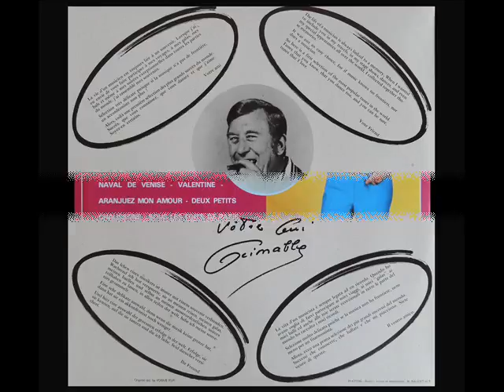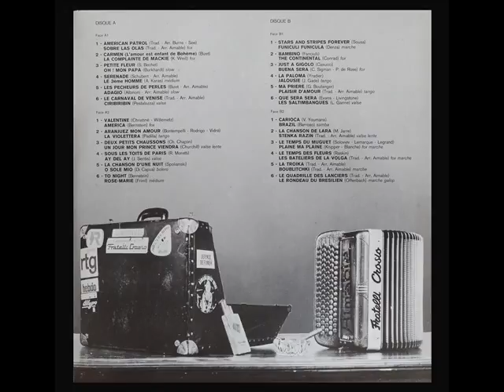American Patrol / Sobre Las Olas - par Aimable et son accordéon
Extrait du double 33 tours "Les Plus Grands Succès Du Monde" (1975).